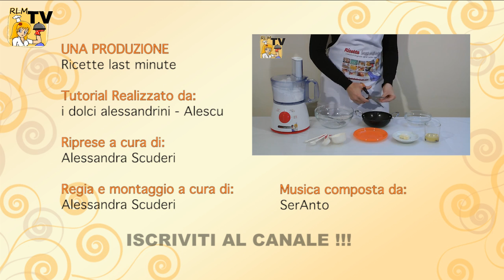Torta taxi in pasta di zucchero (procedimento)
Una carrellata fotografica per spiegare com'è stata realizzata questa torta a forma di automobile destinata ad un taxista. Senza entrare nei dettagli, viene spiegata la tecnica e vengono chiariti i passi da compiere per poter preparare in casa questa torta 3D che, come potrete vedere, non necessita di particolari competenze o attrezzi speciali 🚖

𝘿𝙄 𝙎𝙀𝙂𝙐𝙄𝙏𝙊 𝙏𝙐𝙏𝙏𝙄 𝙄 𝙉𝙊𝙎𝙏𝙍𝙄 𝘾𝙊𝙉𝙏𝘼𝙏𝙏𝙄

🔔 👆🏻 ATTIVA LE NOTIFICHE PER NON PERDERE I NUOVI VIDEO!